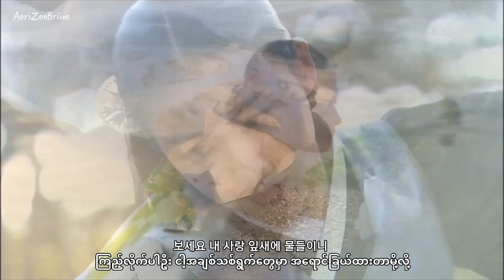Hwang Jin Yi (황진이)(2006) – 그대 보세요 (Please Look,My Love) –Choi Hyejin (최혜진) Myanmar Subtitles mm sub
ငယ်ငယ်တုန်းက TVမှာ‌ကြည့်ခဲ့ရတဲ့ဇာက်ကားလေး မင်းသားလေးသေသွားလို့ငိုလိုက်ရတာ ဇာတ်ဝင်သီချင်းလေးကလည်း ဝမ်းနည်းဖို့ကောင်း...